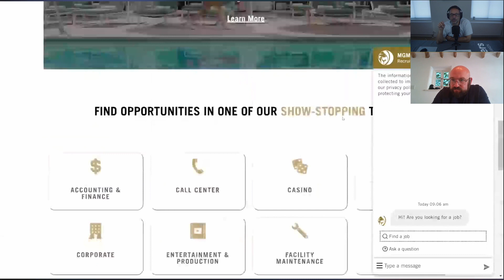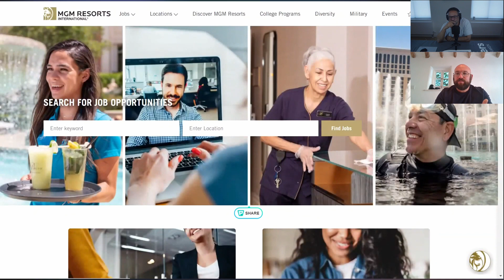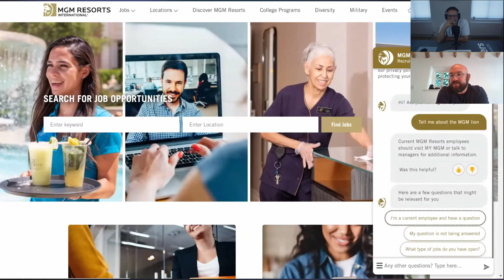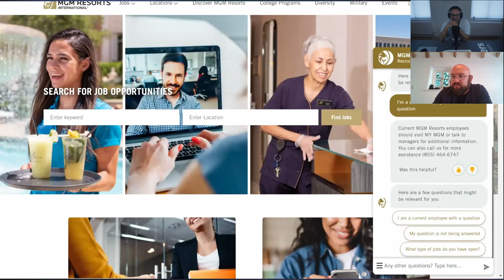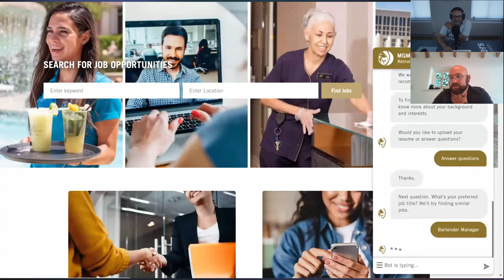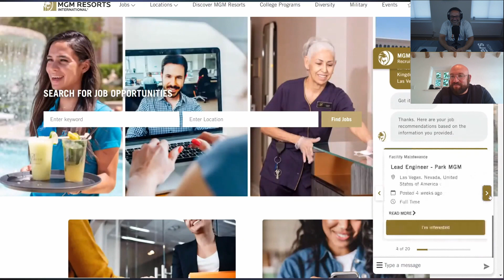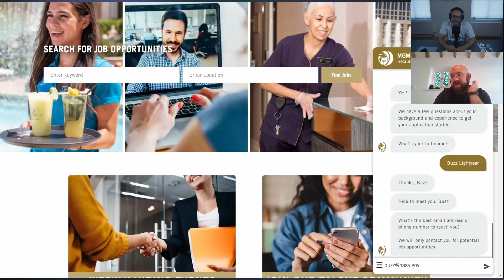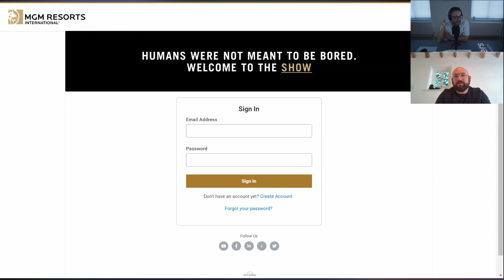Episode #36: Martyn Redstone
Join us for episode #36 of Botcasters as we sit down with Martyn Redstone a very experienced Conversational & Generative AI envangelist, specialized in the use of conversational AI for recruitment and HR.

About Martyn:

Martyn Redstone is a energetic Conversational AI evangelist based in London, UK. With a background in telecommunications engineering and over 22 years of experience in recruitment and recruitment technology, Martyn has developed a passion for chatbots and conversational AI over the past five years.

As the Founder of Bot Jobs, Martyn is dedicated to connecting talented individuals globally with opportunities in chatbots, voicebots, conversational AI, and conversational UX. He also collaborates with Hollaroo, creating content and educating prospective customers on the power of social talent networks.

Martyn serves as a Conversational AI Consultant at PPLBOTS, focusing on creating exceptional conversational experiences in recruitment and talent acquisition. He is a Board Advisor for 9 Month Club and has recently held the position of International Expansion Lead at VUI.agency.

Martyn holds a BSc (Hons) degree in Computing from The University of Salford. With his expertise and passion for chatbots and conversational AI, Martyn is an invaluable resource in the industry, ready to engage in meaningful conversations and explore the exciting world of chat.

We spoke, amongst many other things, with Martyn about chatbots being used in the recruitment and HR world. We explored the importance of the customer experience and dove into the opportunities ahead, using the full potential of technology to enhance the recruitment process and improve the user engagement.

Of course, we tested a chatbot, this time it was the MGM resorts recruitment bot.

Want to be a part of the show or have a topic you'd like us to cover?

Don't miss out on this thought-provoking episode of Botcasters!